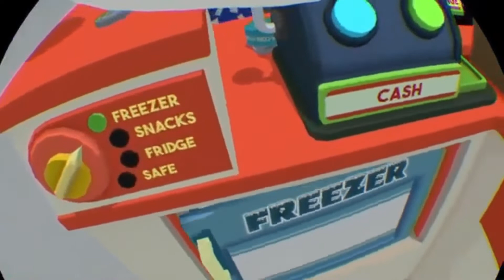OVERTIME!!! | JOB SIMULATOR STORE CLERK - PART 5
I hope you enjoyed this video, if you did please hit that subscribe button and smash that like button as well, it helps me in the long run, be on the watch for more videos just like this!
Stay Cool
-SLUSHIE